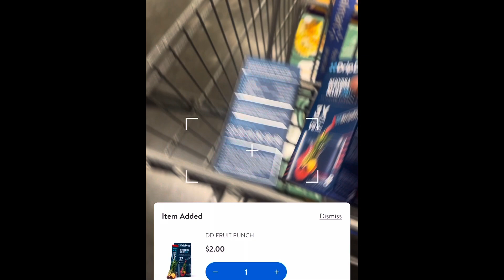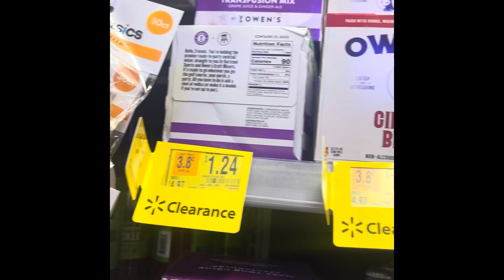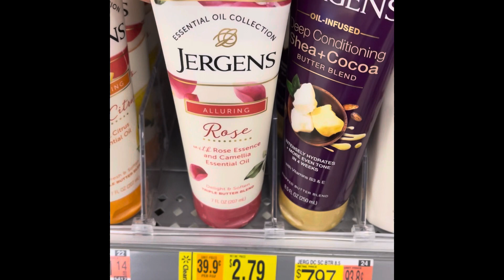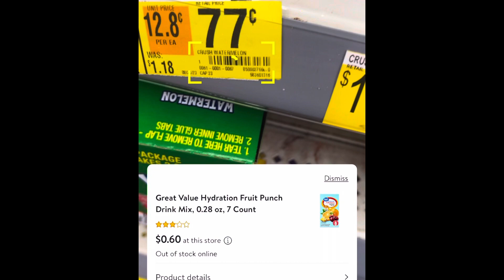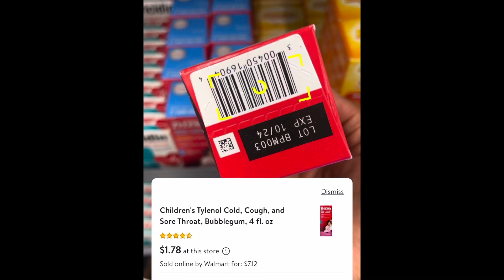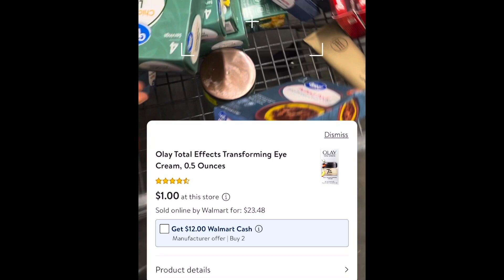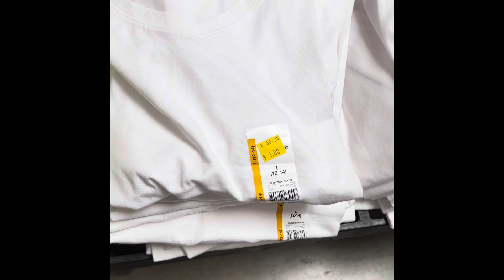Walmart Clearance Walkthrough/ 10 Cent Deals!!